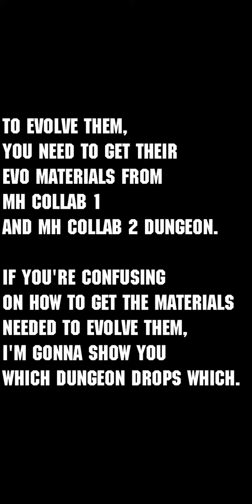[PAD] [Hunter King] Title Challenge (and how to get evo materials to evolve male and female hunter)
Thank you to all patrons:

* TheFraudBomb
* chackra99
* Dennis Golbourne
* DarkChiron